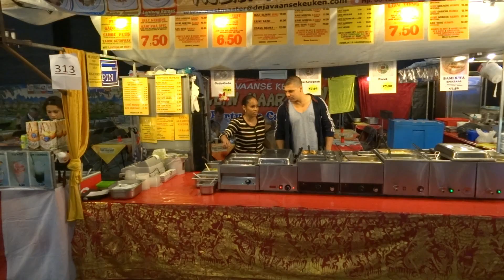Pasar Malam Assen 29 t m 31 08 2014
muziek en lekker eten in Assen.